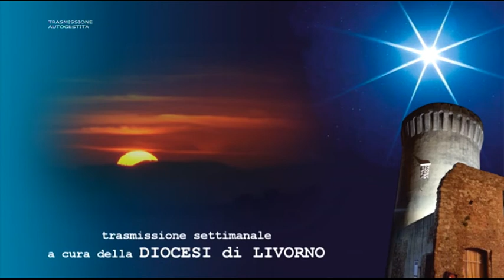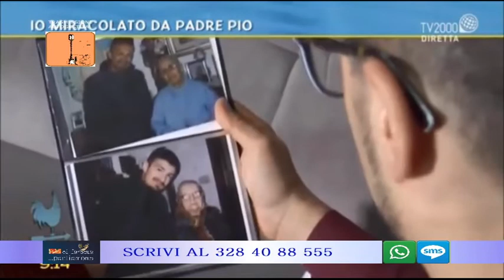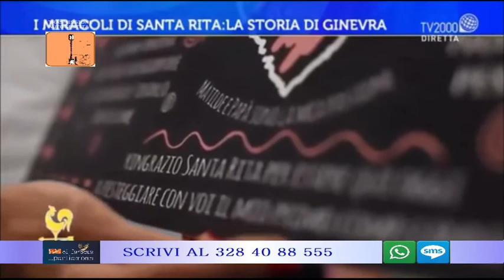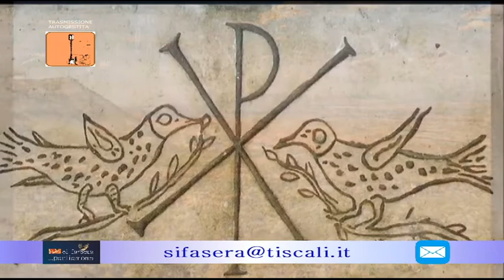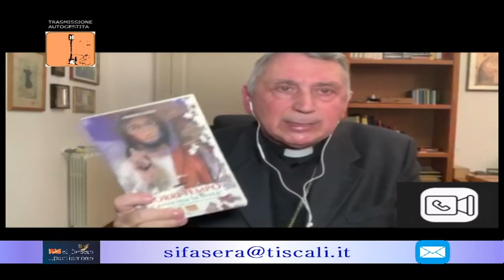SI FA SERA PARLIAMONE puntata del 17 marzo 2020